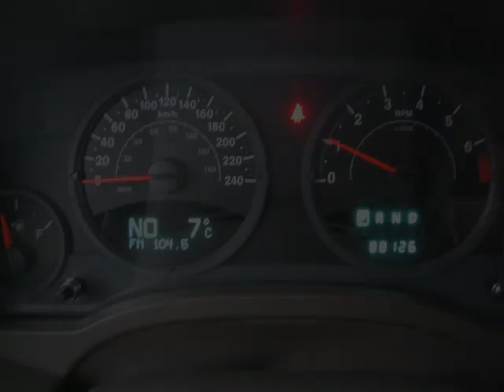Metro Nissan - 2008 Jeep Patriot NORTH SPORT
Metro Nissan - 2008 Jeep Patriot NORTH SPORT 215164B